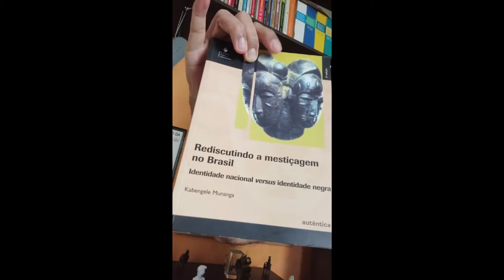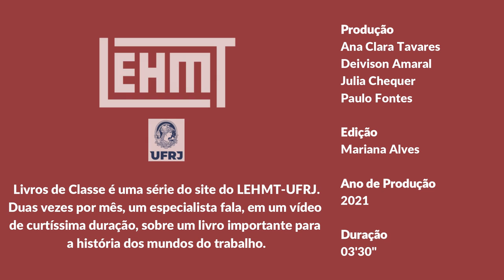Livros de Classe #06 Rediscutindo a mestiçagem no Brasil, de Kabengele Munanga, por Leonardo Ângelo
Neste vídeo, Leonardo  Angelo, bolsista FAPERJ na Universidade Federal Fluminense (UFF), apresenta a obra Rediscutindo a mestiçagem no Brasil, de Kabengele Munanga. O livro traz à luz a construção da identidade nacional brasileira a partir de uma perspectiva racializada.